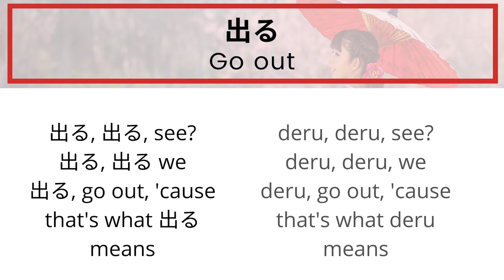Sing & learn "To go out" in Japanese: 出る deru